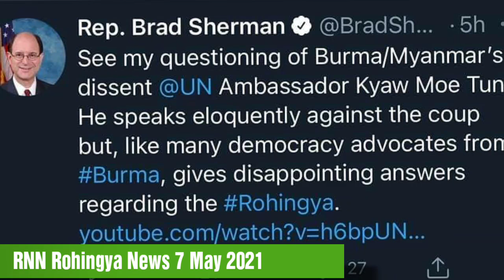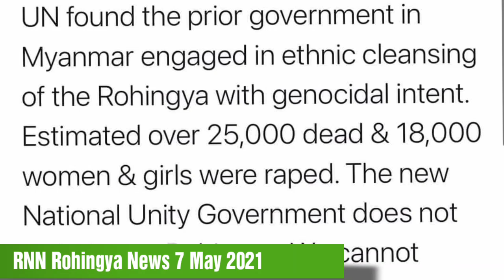RNN Rohingya Daily News 7 May 2021